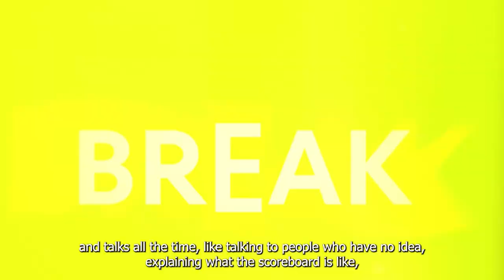Mi opinión sobre Break Point la serie de Tenis en Netflix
Hola muchachos!!

Bienvenidos a un nuevo video, en el video de hoy les voy a estar dando mi opinión sobre la nueva serie de Netflix Break Point